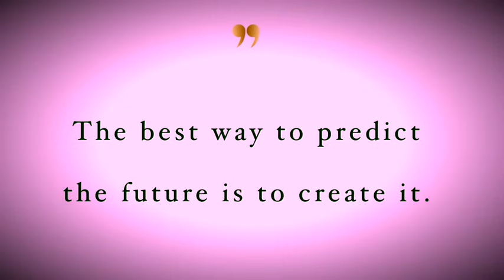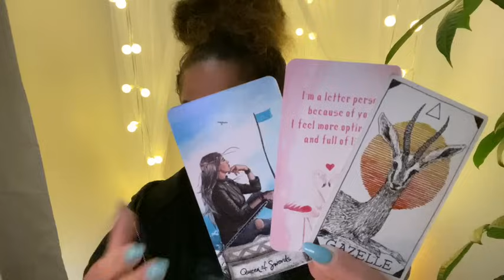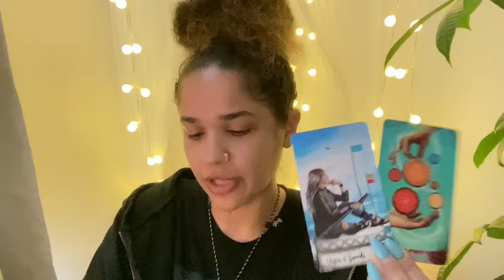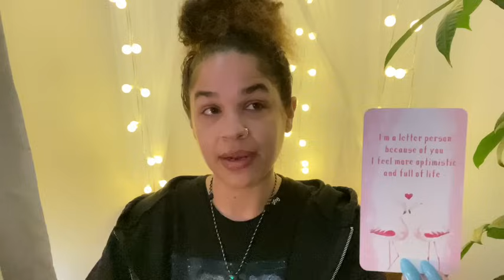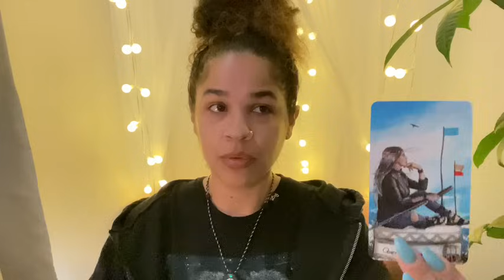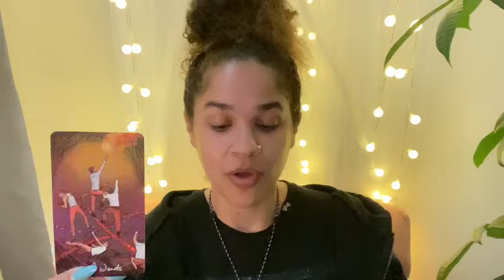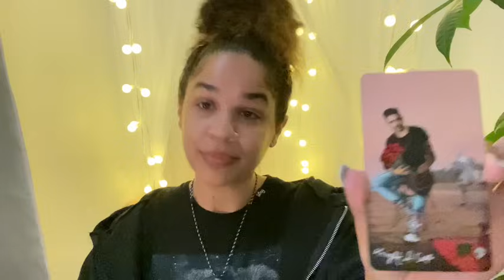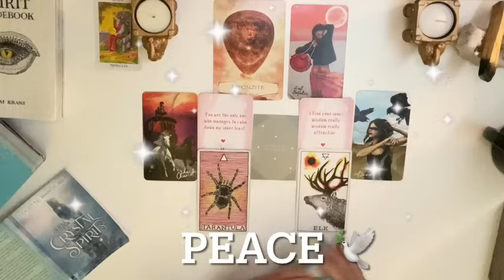VIRGO ♍️ Wow…Building Bridges: Journey to Reconciliation and Trust for a Brighter Tomorrow ✨"